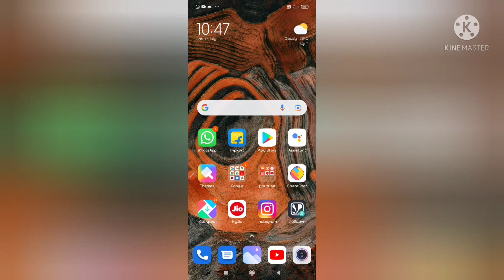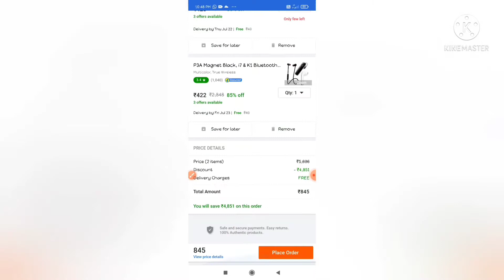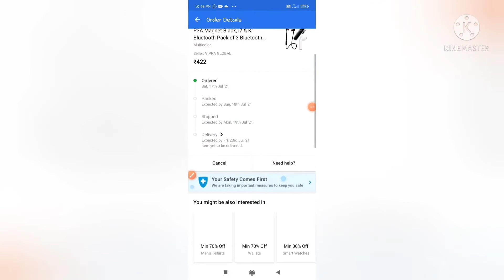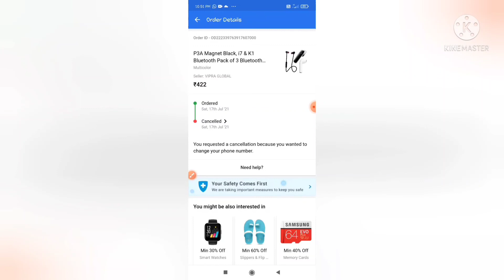how to order any flipkart item without any dilevery charges in kannada